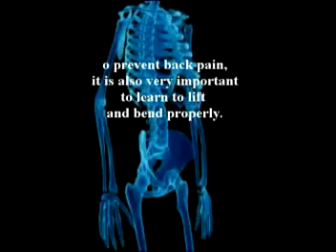34. A discussion on joint injures and arthritis by Dr Alimo